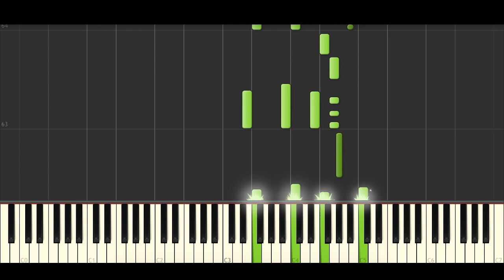Ellie Goudling, blackbear - Worry About Me (Piano Tutorial)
Piano Cover of 'Worry About Me' by.